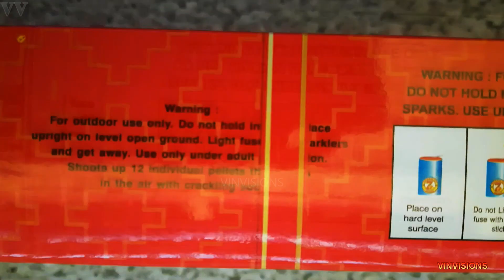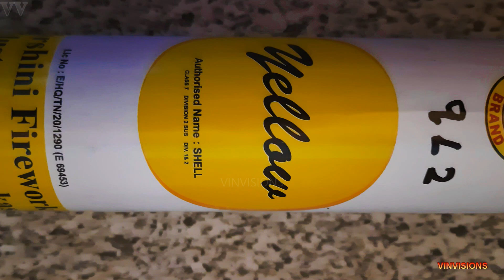varshini fireworks | CRACKERS TESTING | CRACKERS VIDEO | CRACKERS STASH | DIWALI CRACKERS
This is the video of queensland yellow sky function crakers from  varshini fireworks  sivakasi.
 The shell has 2.. inch  diameter and 14 inch lenght, this 3 in one box costs.. 270 rupees. Video taken on 2020 april 14.